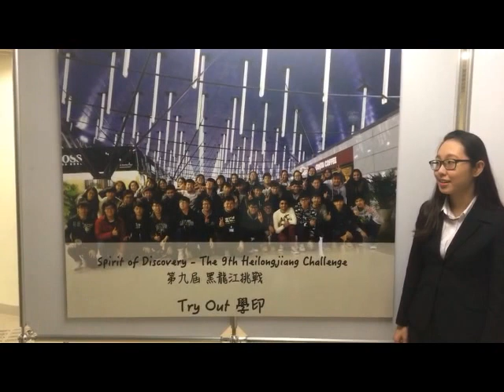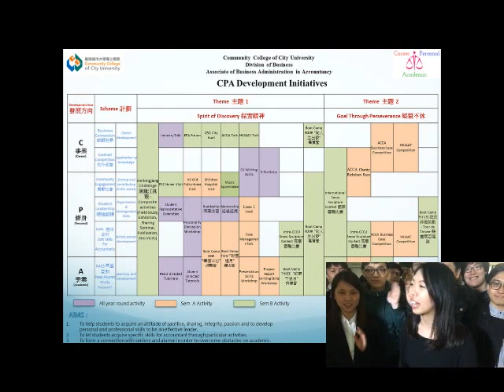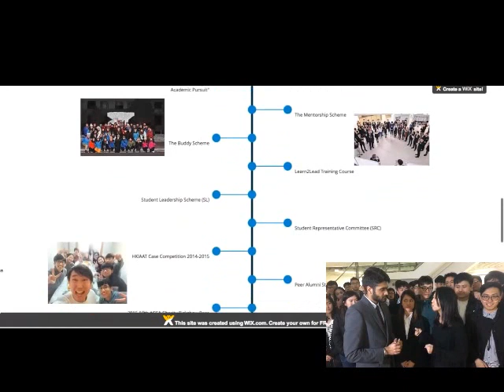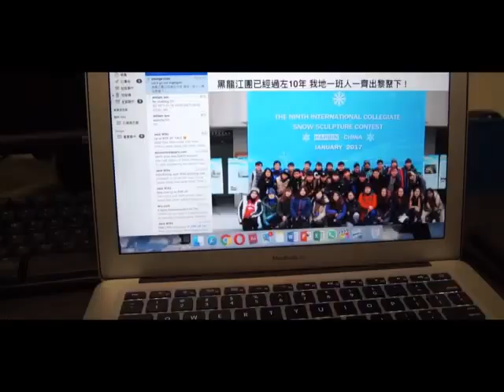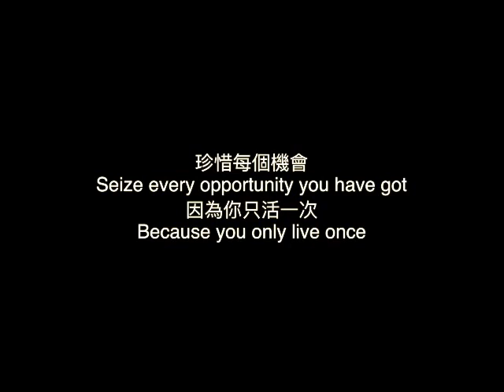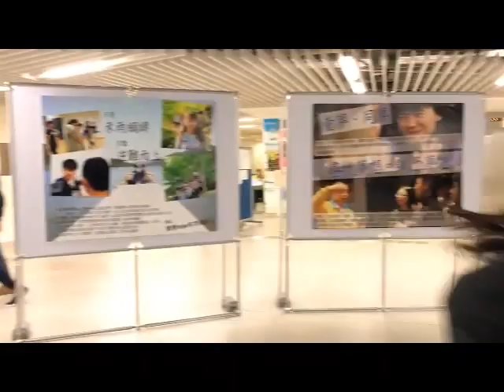Heilongjiang Tryout streaming